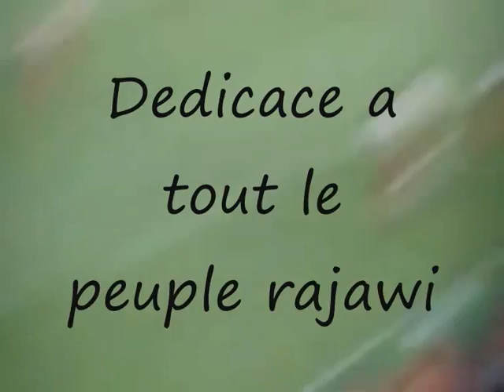Raja casablanca : lkhadra mi Amor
Raja : meilleur équipe et public au Maroc ;)